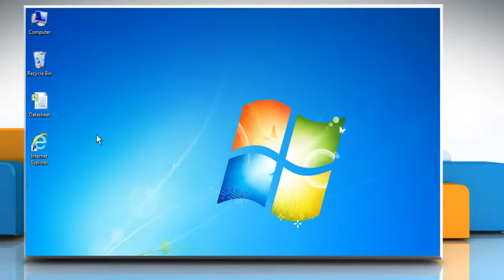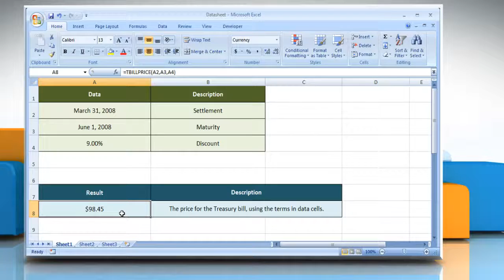How to use TBILLPRICE function in Excel :Tutorial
The TBILLPRICE function in Microsoft® Excel is used to calculate the price, per $100 face value, of a Treasury Bill. If you wish to use the TBILLPRICE function in Microsoft® Excel then follow the easy steps shown in this video.

Go to the webpage to know about the complete details i.e. Syntax and Remarks of this Microsoft® Excel function.